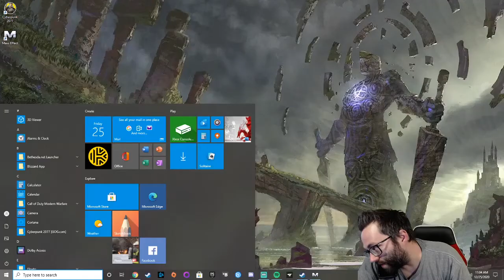Let's play Mass Effect (Veteran Difficulty) with Dr_happy - Episode 7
Dr_happy plays Mass Effect on Veteran difficulty to see what adventures are to be had - watch live